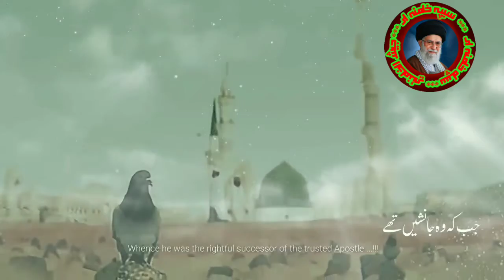Wafat-e-Rasool Allah supw wa Shahadat Imam Hassan a۔s۔ new whatsapp status